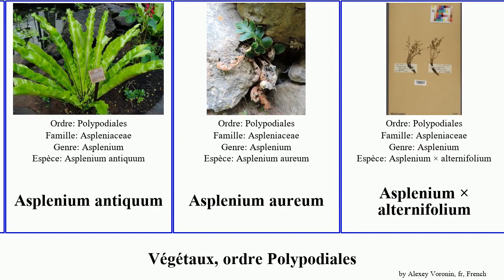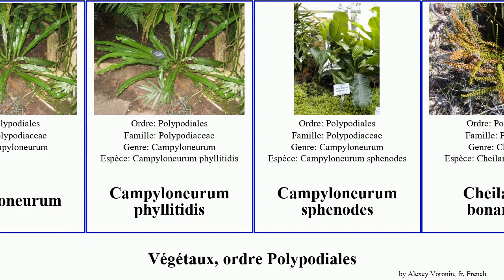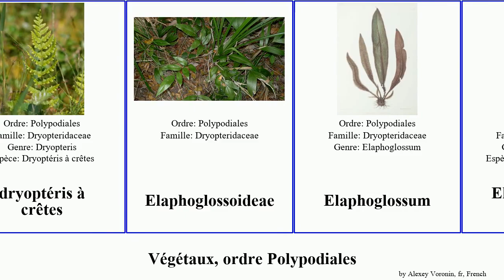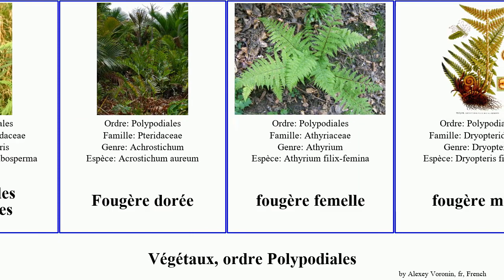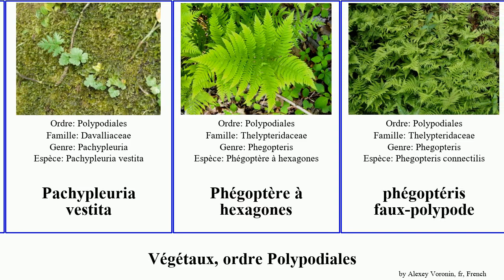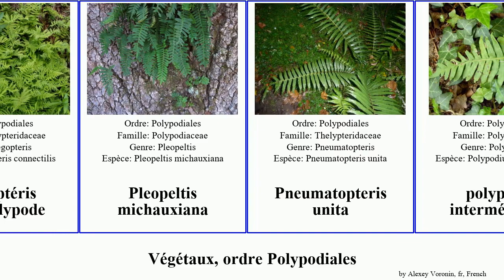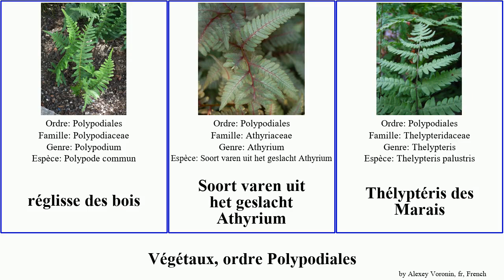Végétaux, ordre Polypodiales asplenium des dryoptéris fougère marine plants het sensible fines uit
végétaux ordre Polypodiales.
plants of Order Polypodiales, language: fr.

Achrostichum
Acrophorus leucorhachis
Adenophorus periens
Amphineuron opulentum
Anogramma leptophylla
Arachniodes exilis
Asplenium obovatum subsp. billotii
Asplenium platyneuron
Asplenium antiquum
Asplenium aureum
Asplenium × alternifolium
Asplenium × ebenoides
Asplenium × trudellii
Astrolepis cochisensis
Athyrium des Alpes
Blechnum palmiforme
Blechnum colensoi
Blechnum en épi
Bolbitis quoyana
Campyloneurum
Campyloneurum phyllitidis
Campyloneurum sphenodes
Cheilanthes bonarensis
Cheveu-de-venus
Coniogramme emeiensis
Coniogramme japonica
Ctenitis latifrons
Cyrtomium laetevirens
Cystopteris laurentiana
cystoptéris
Davallia tasmanii
Davallia tyermanni
Doradille du nord
Doradille marine
doradille noire - capillaire noire
doradille à feuilles obovales
Dordadille du Verdon
Dryopteris goldiana
dryoptéris écailleux
dryoptéris des chartreux
dryoptéris dilaté
dryoptéris à crêtes
Elaphoglossoideae
Elaphoglossum
Elaphoglossum fauriei
Elaphoglossum vestitum
fausse capillaire
fougère des montagnes
Fougère dorée
fougère femelle
fougère mâle
fougère-aigle
Hypolepis dicksonioides
Hypolepis sparsisora
Hypolepis muelleri
Lastreopsis nephrodioides
Lastreopsis effusa
lastrée du calcaire
Lemmaphyllum
Lepisoreae
Lepisorus
Leptolepia novae-zelandiae
Lomariopsis lineata
Loxogramme
Loxogramme dictyopteris
matteuccie
Microgramma reptans
Microsorium pteropus
Microsorium scolopendrium
Onoclée sensible
Pachypleuria
Pachypleuria repens
Pachypleuria vestita
Phégoptère à hexagones
phégoptéris faux-polypode
Pleopeltis michauxiana
Pneumatopteris unita
polypode intermédiaire
Polypode du Chêne
Polypodium calirhiza
Polystic de Lemmon
polystic à aiguillons
polystic à soies
Pseudocyclosorus ochthodes
Ptéris de Crète
Ptéris denté
Ptéris à feuilles fines
Quercifilix zeylanica
Rue des murailles
réglisse des bois
Soort varen uit het geslacht Athyrium
Thélyptéris des Marais
woodsie d'Orégon